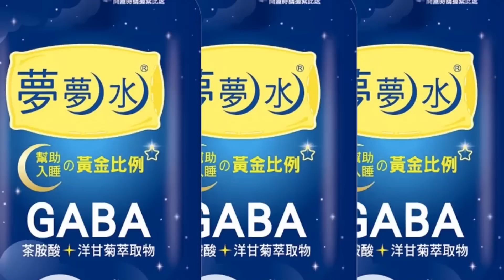裴洛西來訪"過程內幕"大公開!到底誰"亂了套"引爆中共軍演逼台?郭正亮狠揭"抗中保台"喊假的....怒斥不要再"XX"｜熱搜發燒榜